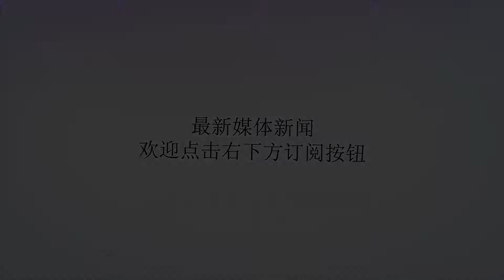从不向男友索要礼物的四大星座女，你上榜了吗？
谢谢！礼物之类的东西在现在这个社会是非常常见的东西，他相当于是一种祝福，一种感恩，更像是一种包含着诸多深层含义的物体承载品。我相信每个人都喜欢收礼物，因为得到礼物的同时能够感受到一种非常雀跃的心情围绕着自己，的确是非常开心的一件事情。那么下面，就让我们一起来看看从不向男友索取礼物的星座女都有哪些吧！白羊女白羊女是一个非常实在的星座，他们的爱情观当中并不会有太多虚幻的想法存在。是什么就是什么，不会有太多不真实的假象，也不会要求自己的男友需要怎么做，又或者是说，需要自己的男友如何优秀。白羊座爱上一个人就会爱他的全部，但是这份爱又不会带有强迫或者是威胁的意义在里面。礼物这种事其实在白羊看来并没有那么必要。不过就是一种表达爱的形式。真正的爱是不需要太多的浮夸情节的。狮子女很多人说狮子女是一个非常贪小便宜的星座，而且她们还很喜欢向自己的男友要求一些非常不可理喻的请求，甚至是会三番五次找男友拿钱。但其实并不是这样的，以上的说法都是不成立的，因为狮子女是一个非常独立的女性星座，她们不喜欢吃软饭的模样和日子，所以事事都会认真去做，为了自己的未来也会好好努力。并不会把自己的未来搭在别人的身上。只会想着如何让自己更加成功，更加优秀起来。处女女处女座的女生在谈恋爱当中是相对来说比较被动的，也是一个非常安静的星座。向男友索要礼物这种事。第一，处女座并不会有这样的想法不会想着把很多的利益都搭在男友的身上，想要的，他们会自己去争取。第二，就算是关系已经亲密非凡了，处女女也不可能会厚着脸皮找男朋友要礼物。再怎么说，这种事情在处女座女生的眼里就是一件比较羞耻的事情。天秤女天秤座的女生并不是吃软饭的，而且也不会吃软饭。天秤座女生向来讲究有来有往。除非是天秤自己也有礼物要送给男友，才有可能会收下男友的礼物。但从来不会主动索取。因为天秤座是一个不喜欢靠男人的角色，他们什么都喜欢先凭借着自己的能力去解决身边遇到的一切问题，之后才会和男友说起，虽然好像是有一点和男友分离的行为，但其实内心深处还是非常思念的。